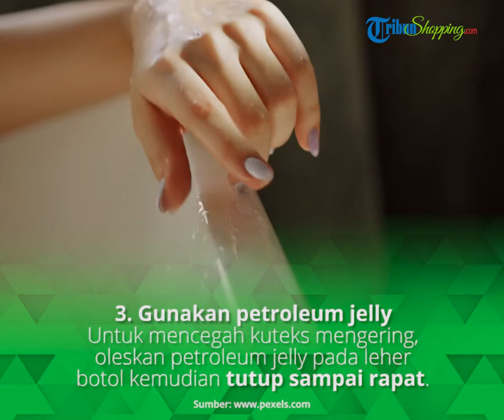Jangan Sampai Kuteksmu Kering, Berikut 5 Tips Menyimpan Kuteks agar Tidak Mudah Kering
TRIBUN-VIDEO.COM - Karena warna-warninya yang cantik, biasanya Anda akan menyimpan beberapa botol kuteks dengan berbagai variasi warna di rumah.

Namun, jangan asal menyimpan kuteks.

Cara penyimpanan yang kurang tepat bisa membuat cat kuku jadi kering ataupun terpisah cairannya.